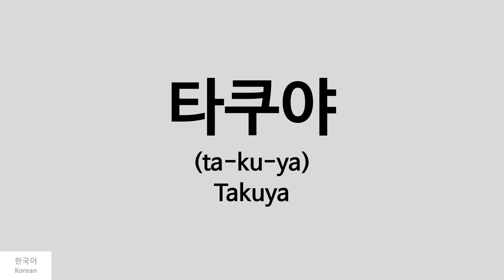[Kpop] How to pronounce Takuya (타쿠야) - CROSS GENE